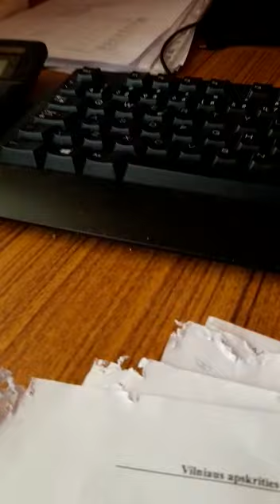Литва, Вильнюс, "удалёнка" | Lithuania, Vilnius. Взгляд Светланы | View from Svetlana's place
Карантин, удалённаяработанадому с домашним питомцем - попугаем Тошей | Quarantinelife, workfromhome with pet - parrot Tosha